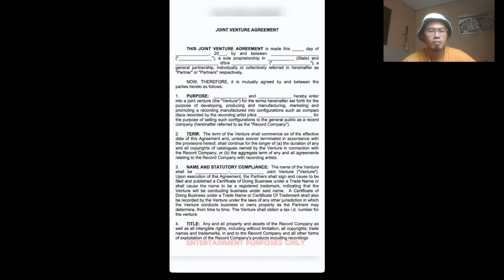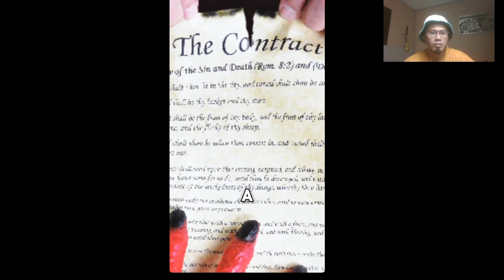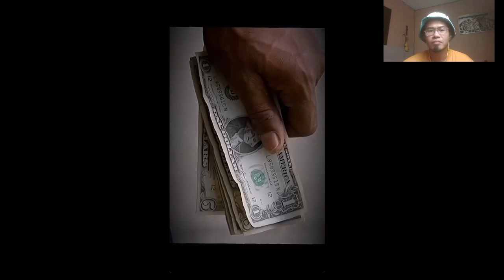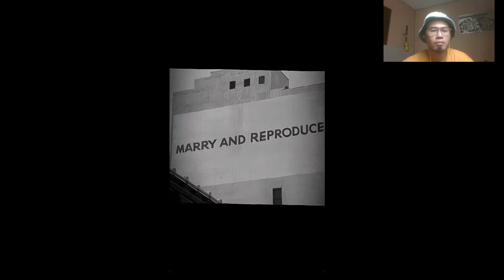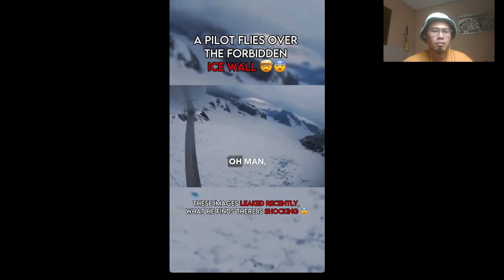Disturbing Tiktok That'll Make You Go Hmmmmm.... Commentary #2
Still getting the hang of it but it's truly exciting making these videos. See you around!